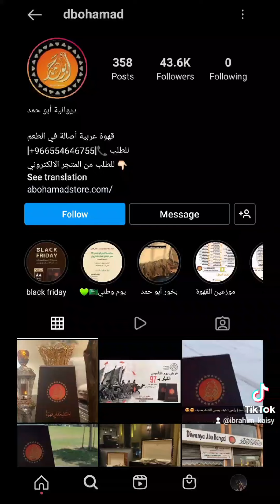Customs of Saudi Arabia 🇸🇦 ❤